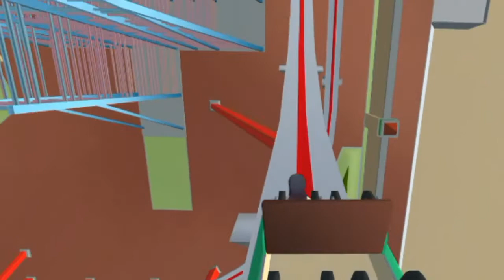I HATE MY BROTHER #8 ||Natsu Mugita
Sorry If I didn't upload for a month I don't have much Time